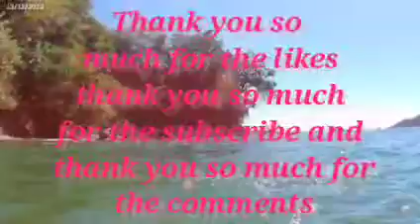king's Bay Beach Facility ⛱️